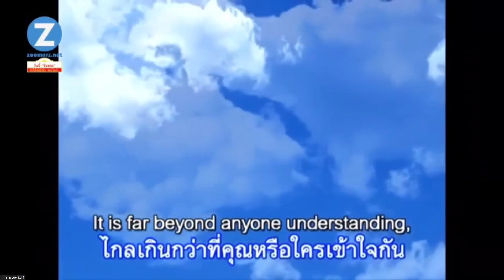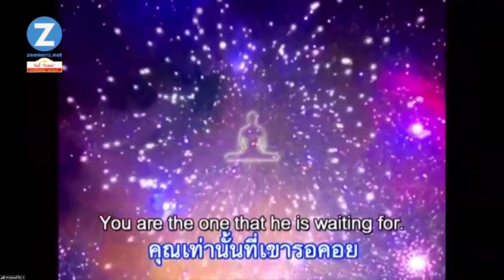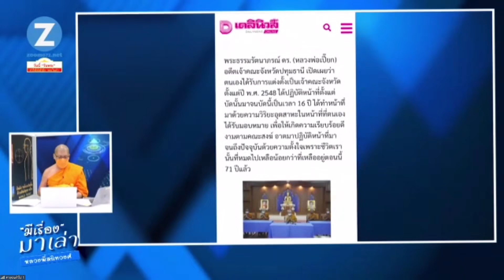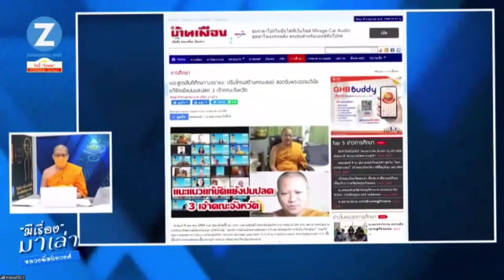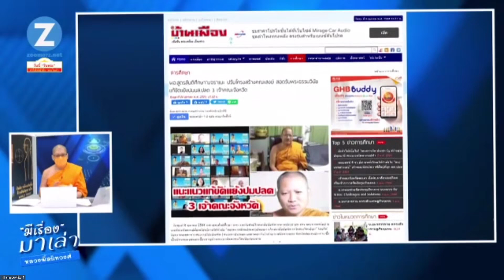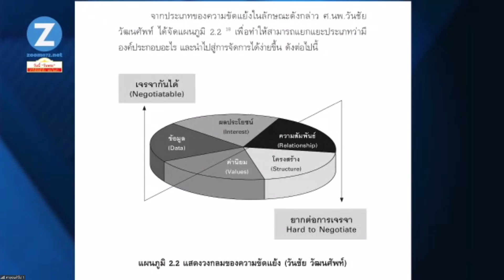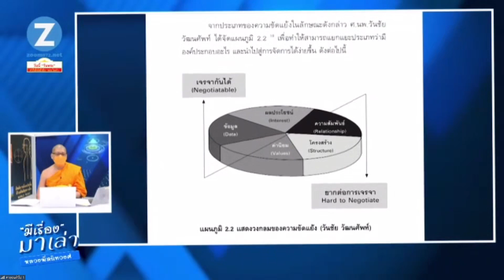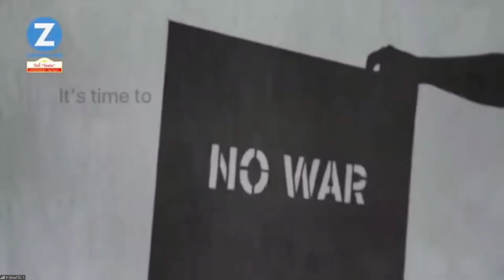20211006 หลวงพี่สนิทวงศ์ มีเรื่องมาเล่า ตอน "ปัญหา vs ปัญญา"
รายการ มีเรื่องมาเล่า 6 ต.ค .64
ตอน "ปัญหา vs ปัญญา"
โดย พระครูสมุห์สนิทวงศ์ วุฑฺฒิวํโส
ผู้อำนวยการสำนักสื่อสารองค์กร

รับชมทุกวันจันทร์ - วันเสาร์

หรือห้องซูมที่ท่านสังกัด

ดูทบทวนในยูทูป ช่อง Dhamma Meditation